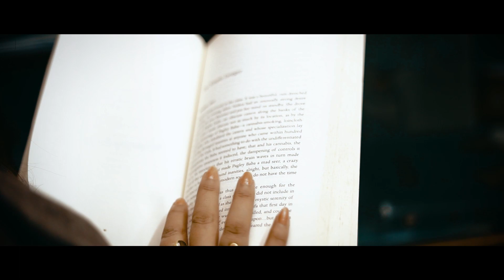Er.Pradumn & dr.Pragya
impressions Rajphotographfy